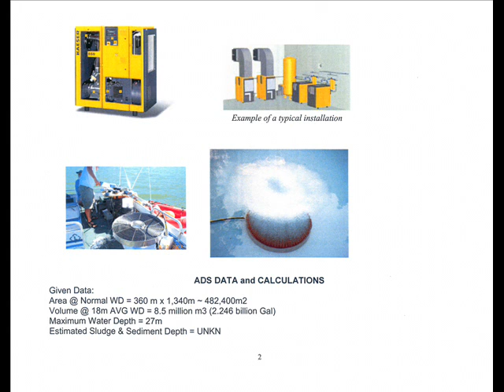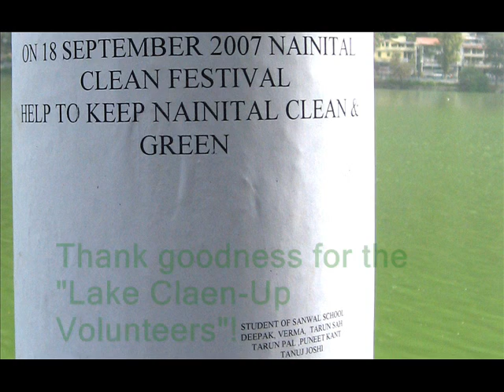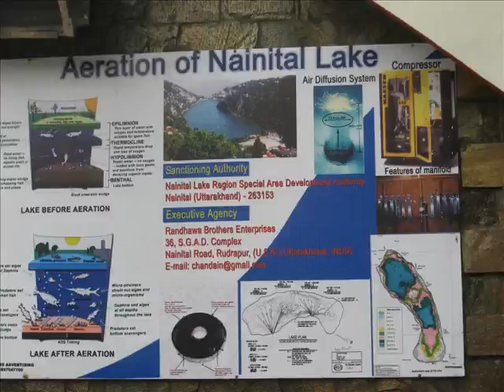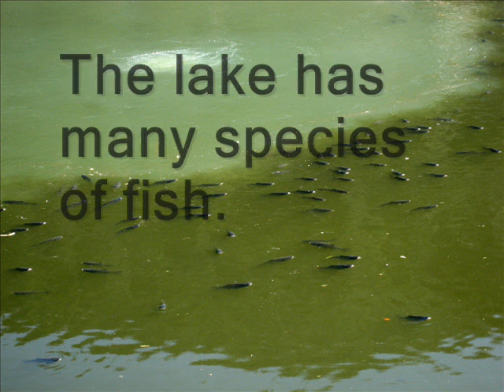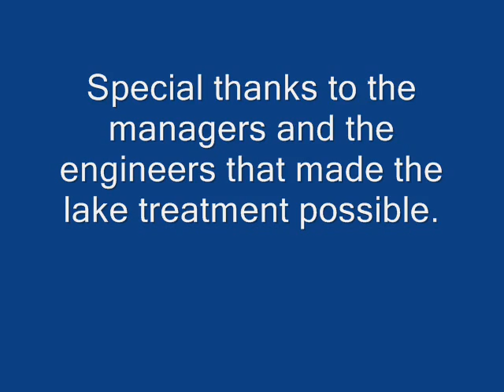NAINITAL LAKE AERATION TREATMENT, INDIA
Air Diffusion Systems & Paradise Northwest installed 30 FINE BUBBLE DISK MODULES to teart 2.2 BILLION GALLONS of lake water.
We are honored to be part of the Community Environmental Clean-Up Day
SEP 18, 2007. Congradulations to all of you for an excellent job.